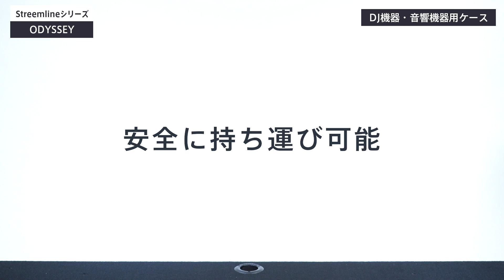DJ機器・音響機器用ケース STREEMLINEシリーズ / ODYSSEY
ODYSSEY ( オデッセイ ) / BMSLRODJ808 DJ-808用クッションケース

ODYSSEY ( オデッセイ ) / BMSLDJCS　DJコントローラー対応バッグ　Sサイズ

ODYSSEY ( オデッセイ ) / BMSLDJCXL　DJコントローラー対応バッグ　XLサイズ

さまざまな機材を運ぶのに最適なクッション付き機材バッグです。 ケース内部には弾力性に優れたEVA性のクッションフォームを採用。 ショルダーストラップには滑り止め加工がされており、安全に機材を持ち運ぶことに非常に優れています。